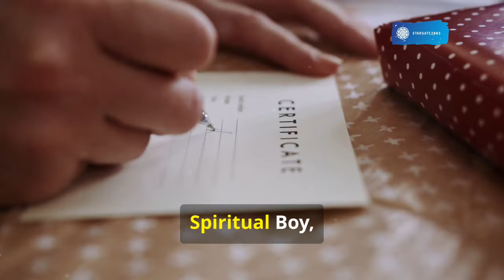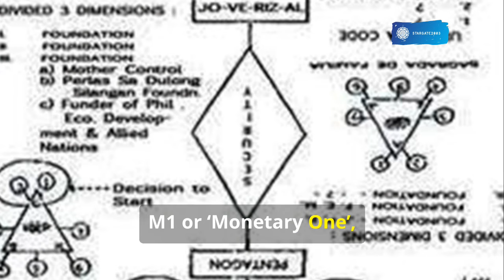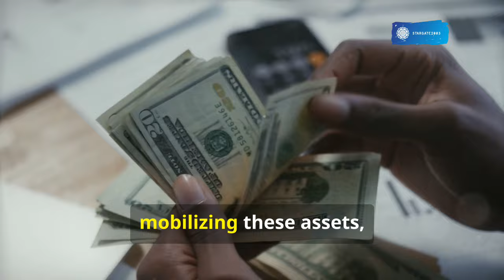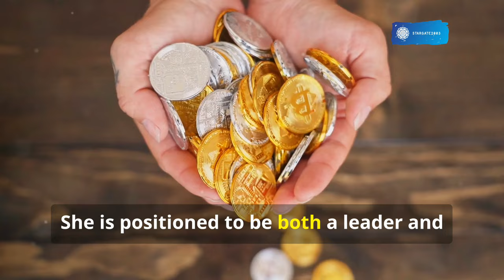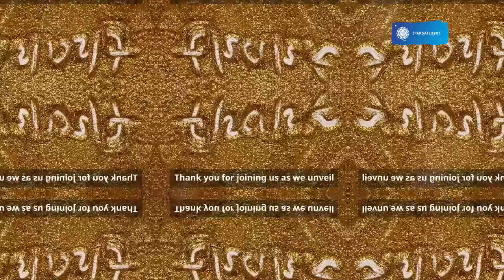Part 2: Untold Story of Mariposa—Unveiling M1 Monetary 1, Spiritual Wonder Boy or White Spirit'l Boy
In a world on the brink of transformation, a middle-aged woman from Manila known as "M1 or Monetary 1 and the Spiritual Wonder Boy or the White Spiritual Boy" holds a unique and powerful calling. As the sole signatory and custodian of a vast heritage wealth, she stands poised to unleash resources intended to free humanity from economic constraints. Her foundation, QPECOG999, comprises over 50,000 members globally, with whom she will initiate the Reversed Key Program (RKP)—a system to finance humanitarian projects worldwide and distribute funds to those most in need. This unprecedented act will be launched through assets entrusted to her in major banks, including Wells Fargo and HSBC.

The vision goes beyond mere financial redistribution. She plans for communities that foster inclusivity, healing, and respect, building centers of faith and health equipped with advanced technologies capable of miraculous healing. Her blueprint includes the Quantum Financial System (QFS) to ensure transparency and equity, which, together with the revaluation of currencies, will establish an era of global economic security.

The announcement of this transformation will come through an Emergency Broadcast System (EBS), signaling a 10-day period to prepare for a massive Global Currency Reset. This redistribution marks not just a change in financial resources but a profound societal shift toward peace, prosperity, and unity.

Her heritage, said to trace back to Jesus Christ, guides her mission. Empowered by the wisdom and wealth of history’s great leaders, she stands ready to lead humanity into a brighter future as the Global Queen of the Monarchial Kingdom, fulfilling her destiny and bringing a new dawn of redemption.

The content shared in this episode is for informational and inspirational purposes only. While we explore themes related to global wealth, humanitarian missions, and financial programs, it’s important to note that the views and opinions expressed are personal and may not reflect the views of all individuals or organizations mentioned.

This episode does not provide financial, legal, or professional advice. We encourage listeners to conduct their own research and seek guidance from qualified professionals before making any decisions based on the topics discussed.

Thank you for joining us, and we hope you find inspiration and insight in the story we’ve shared!